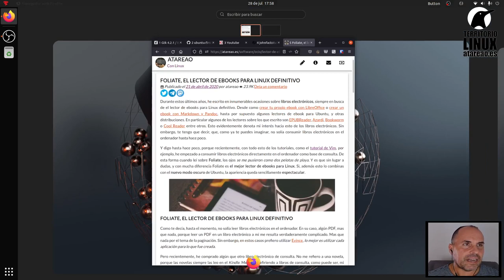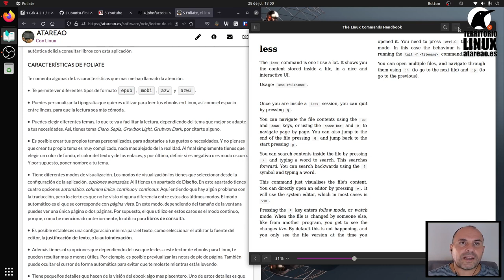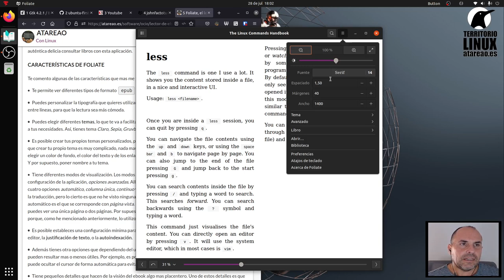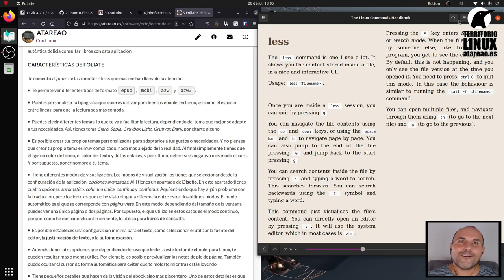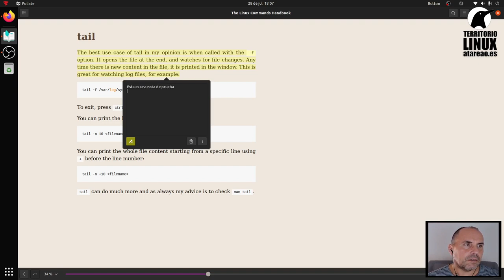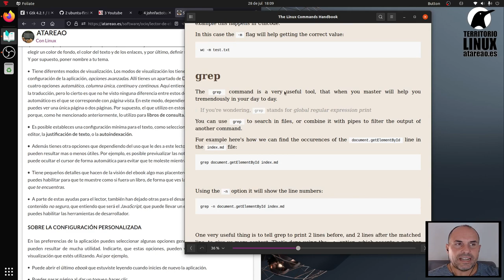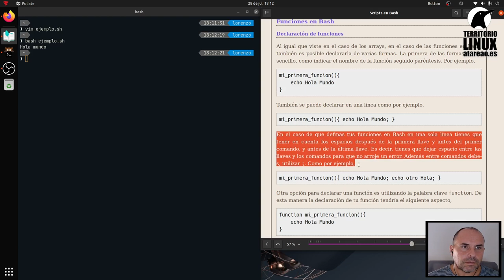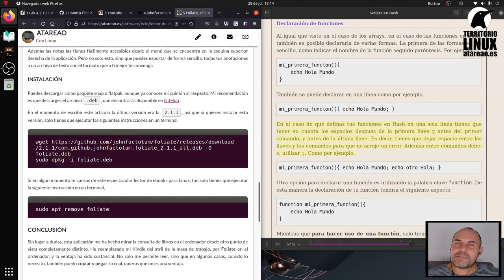Foliate, el lector de ebooks para Linux definitivo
Durante estos últimos años, he escrito en innumerables ocasiones sobre libros electrónicos, siempre en busca de el lector de ebooks para Linux definitivo. Desde como crear tu propio ebook con LibreOffice o crear un ebook con Markdown y Pandoc, hasta por supuesto algunos lectores de ebook para Ubuntu, y otras distribuciones. En particular algunos de los lectores sobre los que escrito son EPUBReader, Azardi, Bookworm o Cool Reader entre otros. Esto evidentemente denota mi interés hacia esto de los libros electrónicos. Sin embargo, te tengo que decir, que, como ya te puedes imaginar, no solía consumir libros electrónicos en el ordenador hasta hace poco.